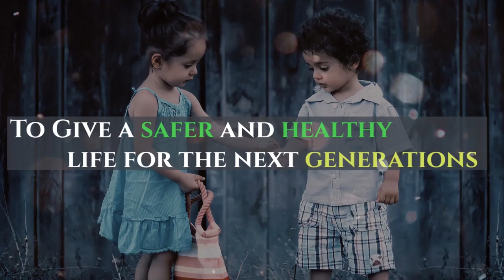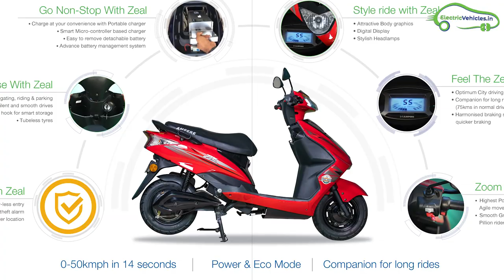Greaves Cotton Ampere Zeal Electric Scooter Specs, Price in India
Greaves Cotton Limited launched its first electric scooter Ampere Zeal Electric in Hyderabad. It is the first hi-speed electric scooter from Ampere evehicles.

These scooters available across 15 states in India.